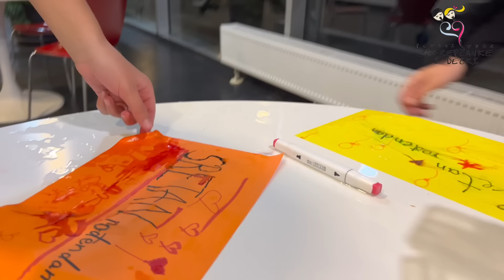JEDAN DAN S LOLI I PikaLunom!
(samo za poslovne upite i UPISE)

UPISI TRAJU U NAŠ ZBOR!
Pošaljite nam mail, prijavite svoje dijete i dobro nam došli u najraspjevaniju i najrasplesaniju obitelj!
Pregršt zabave, smijeha, učenja, snimanja, čeka vas u @ZagrepcankeiDecki
Čekamo sve naše stare i nove SUPERSTARse ;)

Danas vas čeka zabava uz LOLI! Tu su i naše Iva i Leona :)

Otkrili smo nove PIKALUNA TAJICE i oduševili se!
- Više od 200 proizvoda u ponudi,
- neprozirnost
- Izuzetno rastezljive pa su pogodne i za trudnice
- Udoban materijal koji je dizajniran u EU
- Matchy kompleti MAJKA - KĆI - ovo nam se sviđa NAJVIŠE!
- Uvijek povoljne akcije
- Mogućnost kombiniranja različitih stilova
- Pogodan za sve dnevne aktivnosti
- Budući da su toliko izdržljivi, vole ih i djeca i roditelji 😊

HVALA od srca što ste svakodnevno s nama, pratite naša videa, pjevate s nama najdraže pjesme  @ZagrepcankeiDecki
Za vas stvaramo svakodnevno kako bi djeca odrastala u što sretnijem i veselijem okruženju, punom edukacije!

Vole vas vaši  @ZagrepcankeiDecki